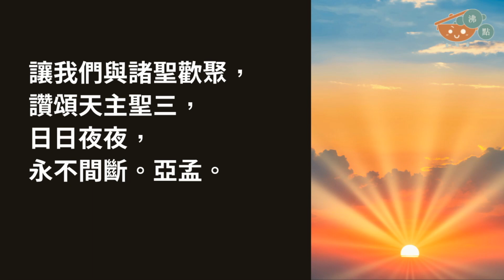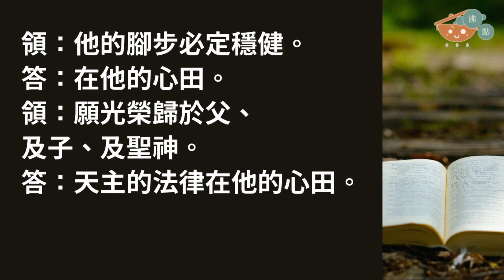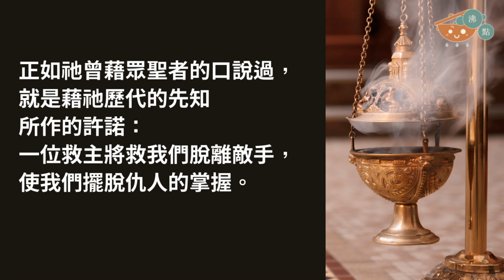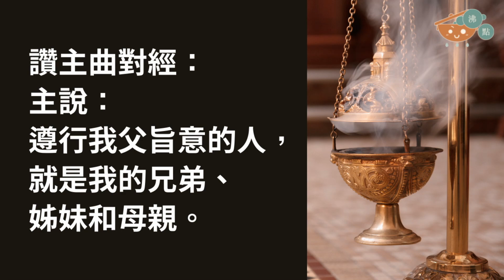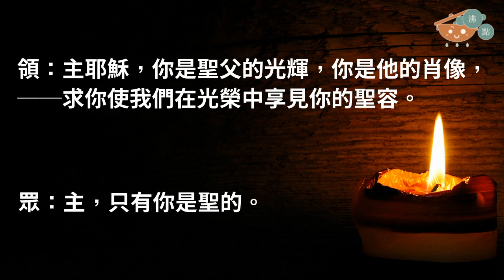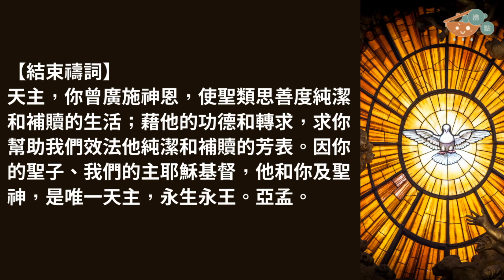日課經：晨禱 【常年期第十二周星期二】21/06/2022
日課經：【常年期第十二周星期二】21/06/2022